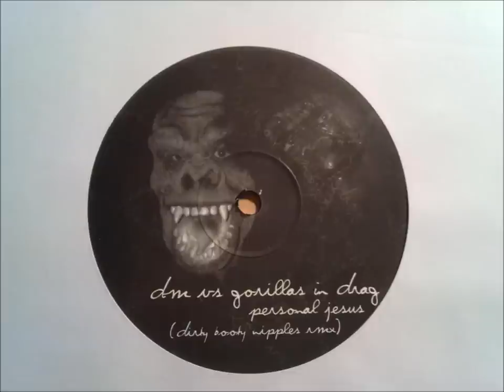Depeche Mode vs Gorillas in Drag - Personal Jesus (Dirty Booty Nipples Remix)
Best remix of this DM classic in my opinion.